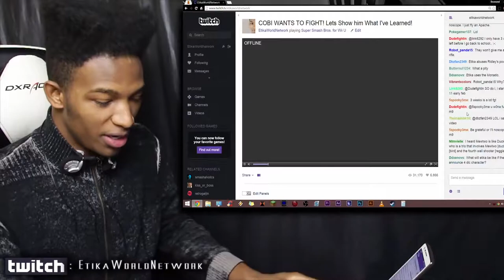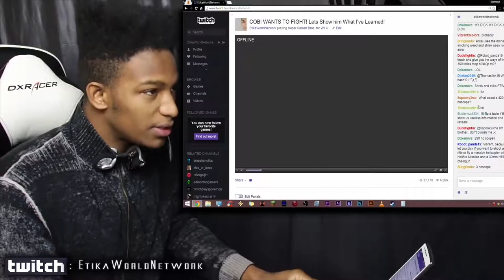ONE HOUR REMAINING Until Nintendo Announces the 2015 Future Game HYPE Lineup! Join me Now!!